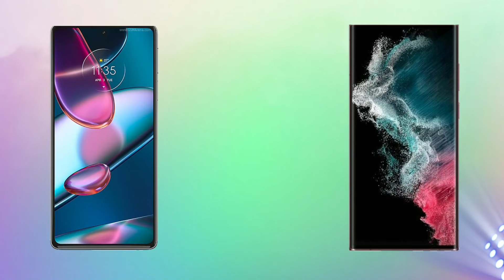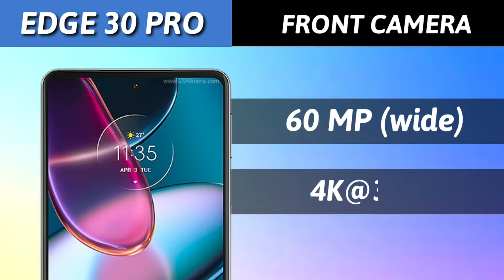Motorola Edge 30 Pro VS Samsung Galaxy S22 Ultra